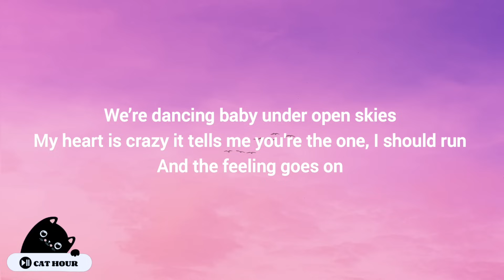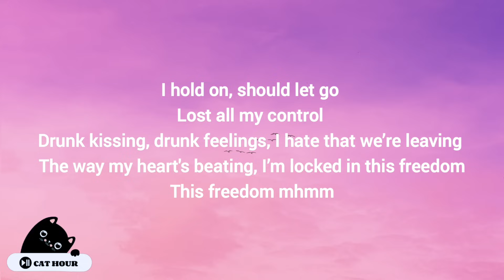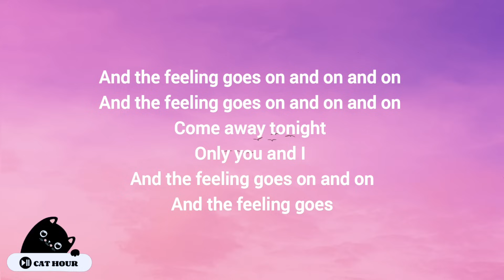Lost Frequencies - The Feeling (Lyrics)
We’re dancing baby under open skies
My heart is crazy it tells me you're the one, I should run
And the feeling goes on

Yeah we fly into the night and fight the break of dawn
We’re sippin on the highs tomorrow we are gone, I should run

And the feeling goes on and on and on
Come away tonight
Only you and I
And the feeling goes on and on

I hold on, should let go
Lost all my control
Drunk kissing, drunk feelings, I hate that we’re leaving
The way my heart's beating I’m locked in this freedom
I'm locked in this freedom

And the feeling goes on and on and on Come away tonight